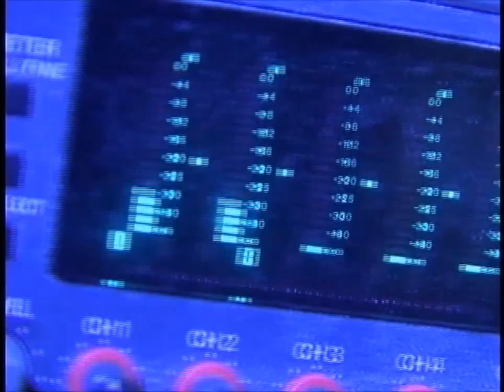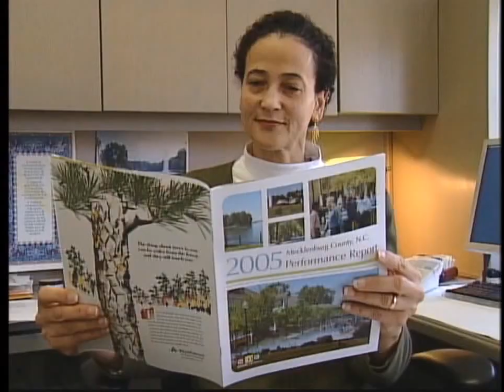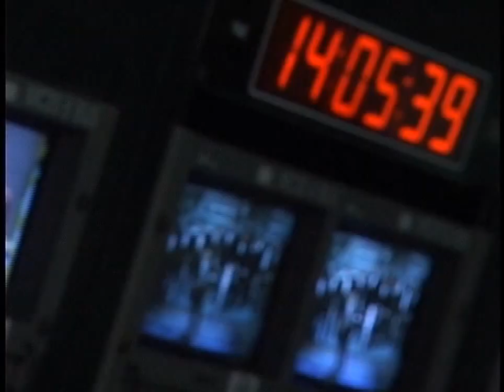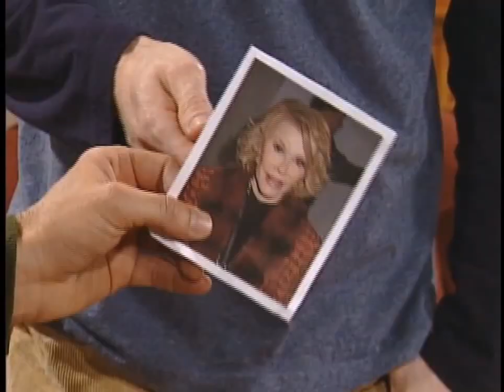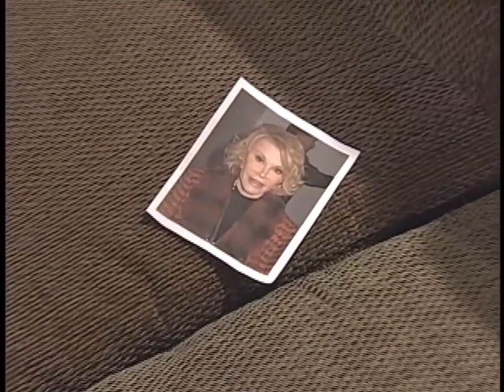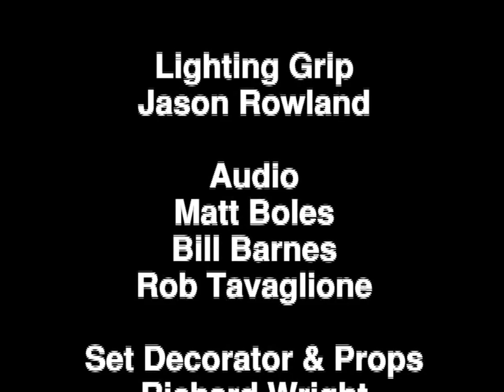Gray Matters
Season 2; Episode 7: Gray Matters.  The Mecklenburgers ponder the future, especially the growing population of seniors.